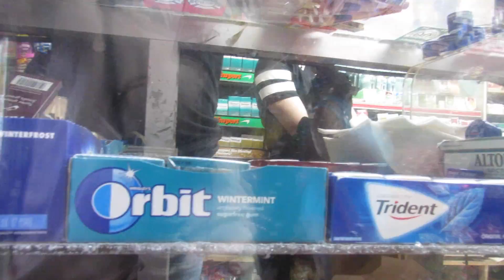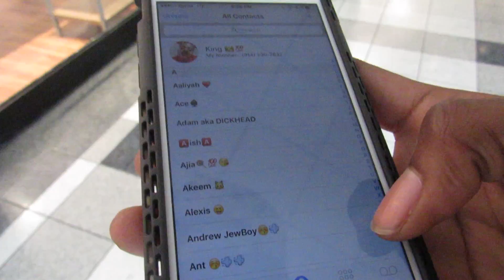I OWE APPLE 3,000 DOLLARS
MAKE SURE YOU HIT THAT THUMBS UP BUTTON.